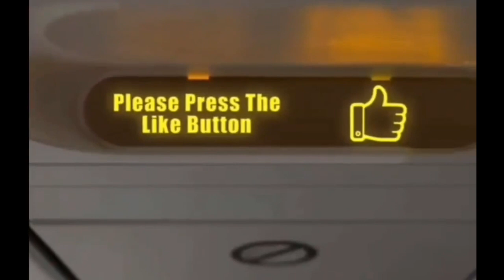Jazeera Airways Takeoff from kuwait airport Today 17 March 2023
Takeoff